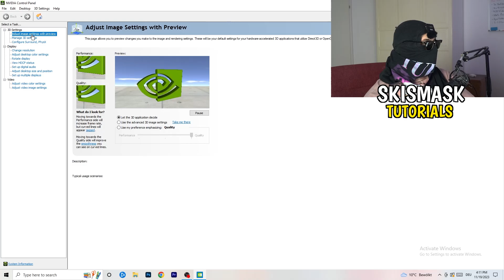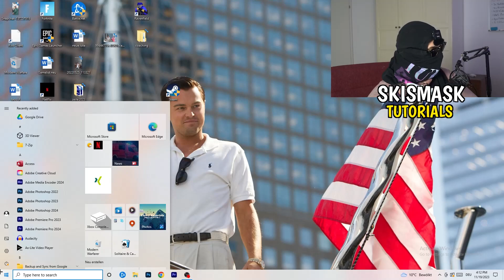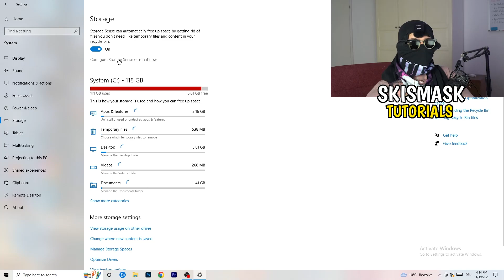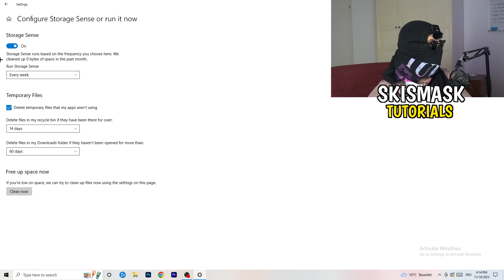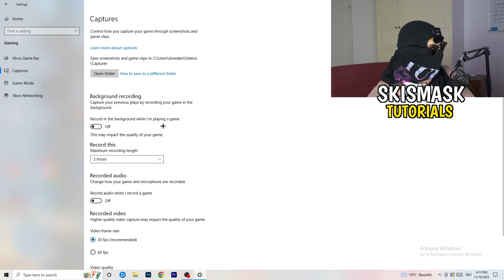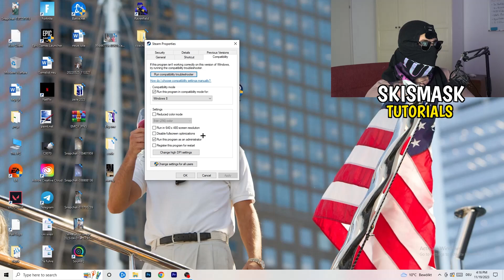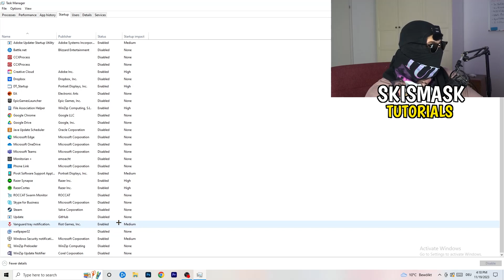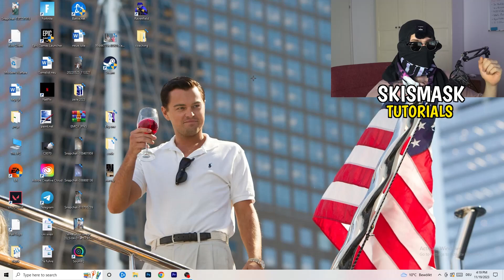The Ultimate FPS Boost Guide For Dota 2 (Easy Steps)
how to boost fps in Dota 2 on low-end pc,
Dota 2 performance mode,
Dota 2 better fps,
Dota 2 best fps settings,
Fps Boost Dota 2,
Low end Fps Boost Dota 2,
Low end Pc Fps Boost,
Dota 2 Fps Boost Pack,
More Fps Dota 2,
Better Fps Dota 2,